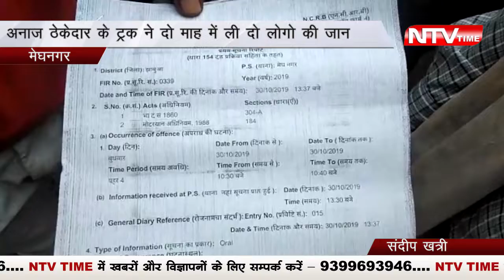NTVTIME NEWS CHENAL -अनाज ठेकेदारों के ट्रक ले रहे जान